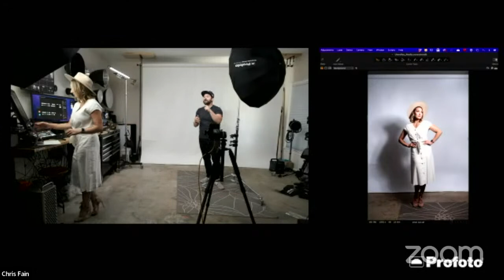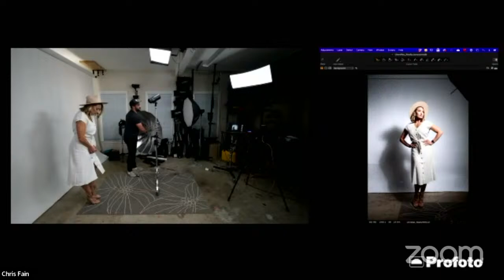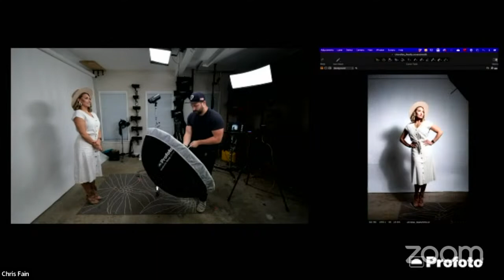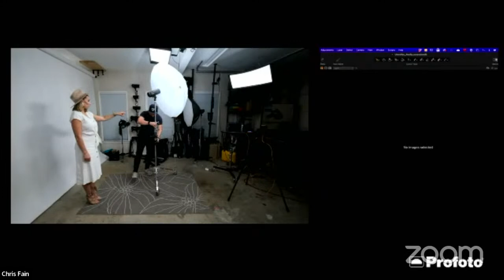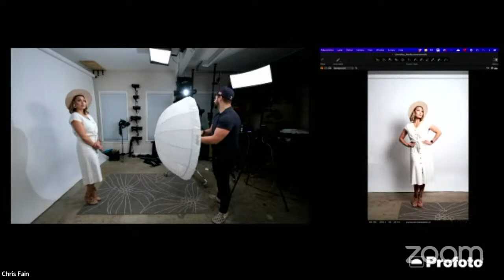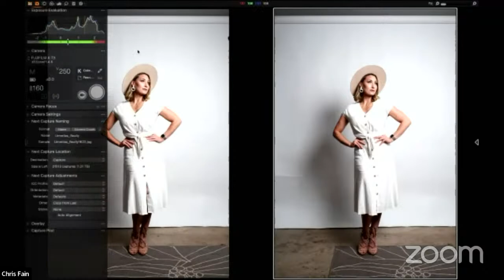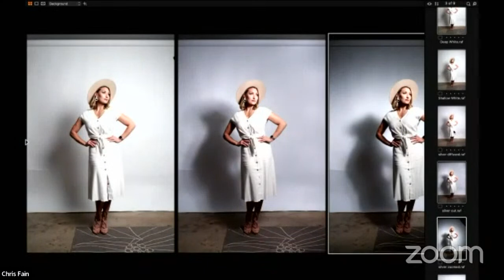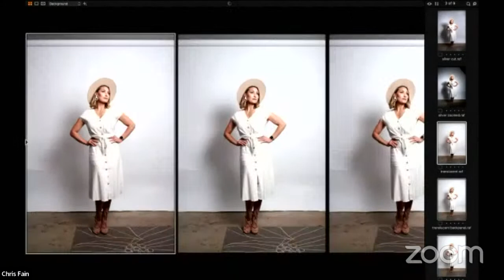Umbrellas? Really? How to Utilize This Light Shaping Tool | B&H Event Space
In this presentation, Chris Fain will break down how and why you’d use an umbrella and what differences the finishes make. What is your light modifier of choice?

More B&H photography seminars and tutorials
- How to Shape Studio Strobe Lights with a Modifier
- 3 Steps for Better Portrait Lighting
- Great Portrait Lighting Anytime
- 5 Tips for Flash Portrait Photography with Scott Kelby